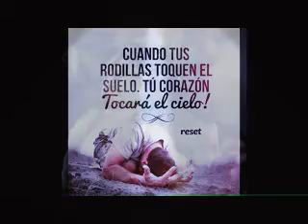UM VÍDEO CRISTÃO MUITO BOM